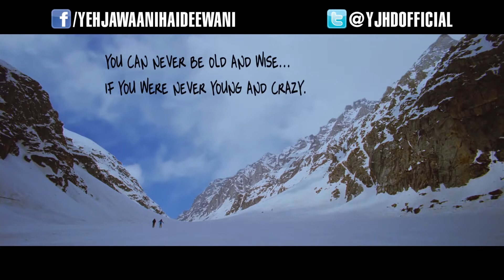Yeh Jawaani Hai Deewani - Official Trailer (HD)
Released
Yeh Jawaani Hai Deewani is the story of the relationship between two characters, Bunny (Ranbir Kapoor) & Naina (Deepika Padukone), at two separate but defining times in their lives... first, when they are just out of college and standing on the crossroads of multiple decisions that will shape who and what they become... and then later on, in their late-twenties when they meet again, holding on to certain fulfilled and certain unfulfilled dreams, at a crossroads of another nature this time... how these two characters affect, change, befriend and eventually fall in love with each other is the journey the film aspires to take us on...